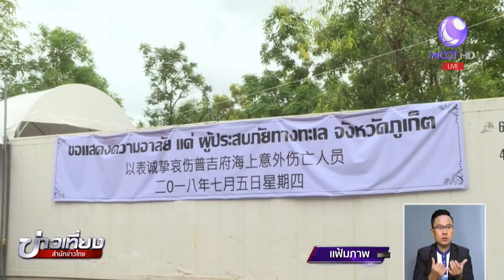"สมคิด" มอบนโยบายเร่งสร้างความเชื่อมั่นนักท่องเที่ยวจีน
นายสมคิด จาตุศรีพิทักษ์ รองนายกรัฐมนตรีด้านเศรษฐกิจ ประชุมคณะกรรมการนโยบายการท่องเที่ยวแห่งชาติ เร่งฟื้นความเชื่อมั่นนักท่องเที่ยวจีน หลังเหตุเรือล่มที่ภูเก็ต ทำให้ทัวร์จีนยกเลิกกว่าร้อยละ 26 สูญรายได้ 37,000 ล้านบาท